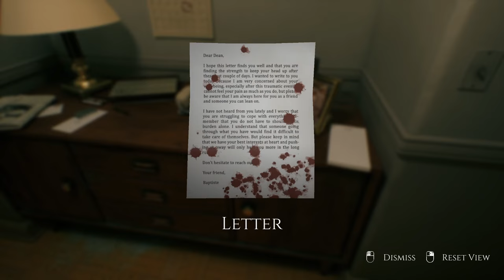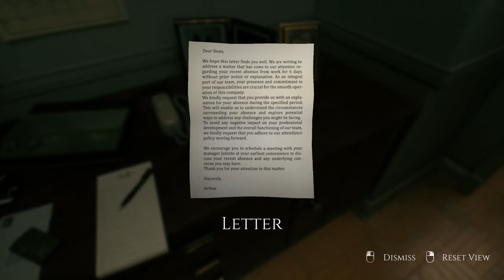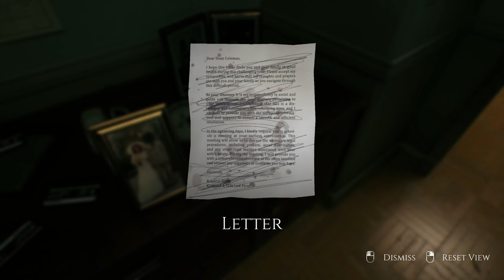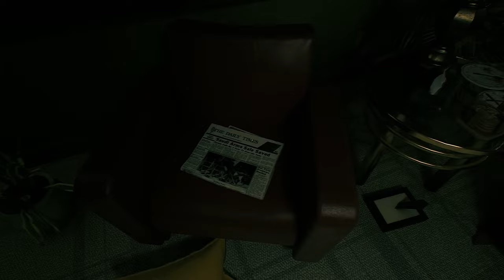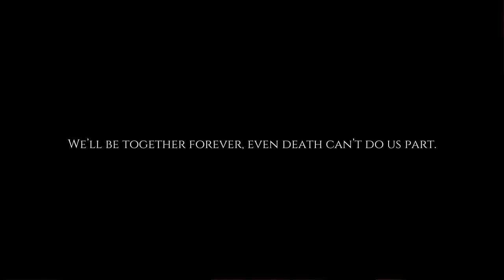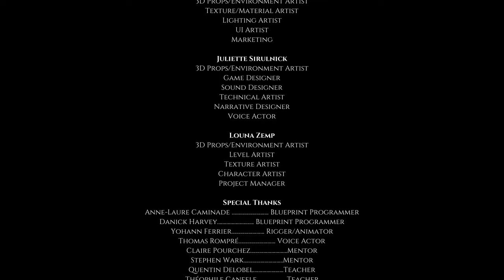I'm Stuck in a MARRIAGE LOOP of HORROR!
Embark on a haunting journey through the depths of despair and the complexities of human emotions with Decadence. This 3D adventure horror game goes beyond the traditional gaming experience to deliver a narrative-driven walking simulator that will leave an indelible mark on your soul.
As you step into the unsettling world of Decadence, be prepared for an immersive 3D adventure that challenges your perception of reality. Traverse through chilling landscapes and unravel the enigmatic story that unfolds before your eyes, all while grappling with the intricate emotions of fear and curiosity.
But brace yourself, for Decadence does not shy away from delivering a sad ending that will tug at your heartstrings. As the story reaches its poignant conclusion, you'll find yourself grappling with a sense of melancholy and reflection, haunted by the choices you've made and the stories you've witnessed.

Game/Creator Love:
PS:To The creator of the game im sorry I broke the game i promise I didnt do it on purpose i think